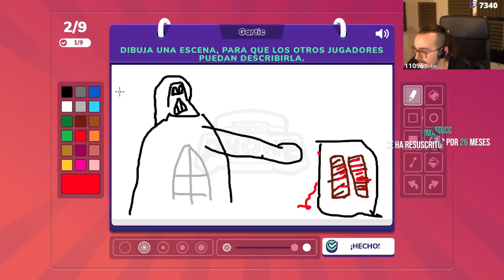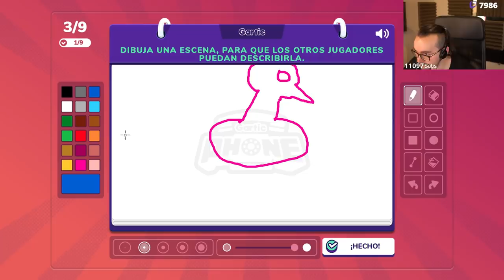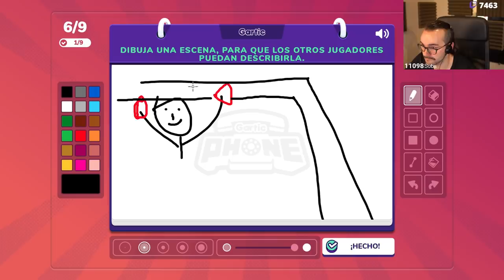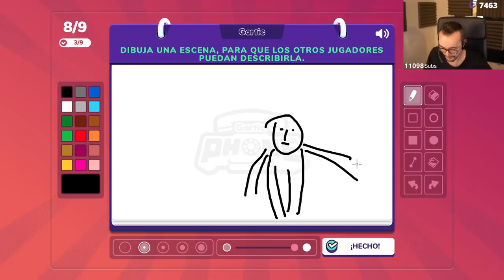GARTIC PHONE 📞 MANCILLAMOS EL ARTE DEL DIBUJO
●MIEMBROS DEL CANAL:
►¡Muchas gracias a los REPRESENTADORES Cahos Gaming, HideOn Latam, rrw1Nd, Nevyus, Alejandro Hernández y Jordi Rodriguez Fernandez por su membresía!